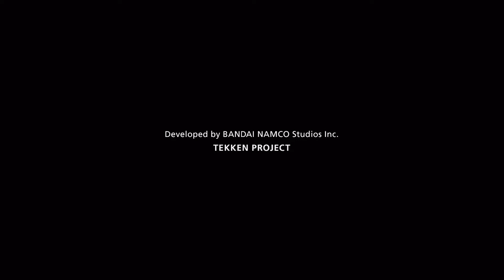철권 1 (마샬 로우) 엔딩 / TEKKEN 1 (Marshall Law) ENDING / 鉄拳 1 (マーシャル・ロウ) エンディング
철권

남코에서 만든 대전액션게임. 철권 시리즈의 첫 작품.

1994년 12월 9일(AC) 가동 개시 (SYSTEM 11 기판)

버추어 파이터와 더불어 요술을 쓰지 않고 싸우는 대전 액션 게임의 초창기 게임.

남코는 3D 게임을 만들기 위해 시스템 22를 만들고 대충 철권의 원형이라 할 수 있는 프로토 타입 디자인을 만들었다. 그러나 남코의 시스템 22 기판은 가격이 비싸 버추어 파이터 시리즈와의 경쟁이 되기 어렵게 되었다고 판단했다. 때마침 SCE의 쿠타라키 켄이 플레이스테이션 구상을 갖고 오게 되었고 이 시스템을 사용하여 게임을 저렴하게 만들면 버추어 파이터와 경쟁을 할 수 있다! 는 기획으로 흘러가게 된다. 이른바 '대로변 오락실에는 버추어 파이터, 뒷골목 오락실에는 철권' 이라는 구상이었다.

실로 이 구상은 절묘한 것이었는데, 한국에서도 버추어 파이터의 기판은 1천만 원을 상회하였고 24kHz의 전용 모니터까지 사용해야만 했기에 보급은 매우 적을 수밖에 없었다. 그러나 철권의 기판 가격은 매우 저렴했고 (적어도 태그 토너먼트 까지의 가격은 200만 원선) 아무 기통에나 넣어도 잘 나왔기 때문에 폭발적으로 보급될 수 있었다. 문방구 앞 기기나 시골 오락실에까지 보급될 수 있었으니 아래 기록된 '전세계 판매량의 절반이 한국에 팔림' 이라는 말이 결코 허황된 말도 아니다.

철권 자체는 겉모습만 보자면 깔끔하고 화려한 그래픽의 버파에 비해 투박하기 그지없었고 가동 1개월 전에 더욱 뛰어난 그래픽의 버추어 파이터 2가 먼저 나와버리는 바람에 초라하게 비춰졌으나 철권은 단순한 버추어 파이터의 아류작이 아니었다.

철권의 레버 조작, 과장된 이펙트나 기술, 타격감, 개성 넘치는 캐릭터가 잔뜩 등장하는 등 버추어 파이터와의 차별점이 남달랐기 때문에 사람들이 많이 즐겼고 2편에 와서는 플레이 요금이 대부분 1백원으로 굳어진 것도 누구나 버추어 파이터보다 철권을 하는데 망설임이 없는 큰 이유이기도 했다.

 반면 버파는 기판 자체를 들여놓은 곳도 적었고 설령 들여놓아도 기본 플레이요금 200원에, 대부분 최고 난이도로 맞추어 놓았기 때문에 까딱하면 1분 이내에 게임오버 당하기 일쑤였다. 이렇게 진입장벽 자체도 차이가 나는데 철권의 저렴한 요금, 화끈한 게임성으로 철권은 자리를 잡는데 성공한다.

또한 아케이드 가동 후 고작 4개월 만에 발매된 PS판은 아케이드 게임의 가정용 이식에 있어서 초월이식이라는 전설을 만드는 시작이 되었다.

이 당시 인식은 버추어 파이터의 아류에다가 한수 아래인 게임이라는 평가였지만 현재 시점에서 결국 살아 남은 건 철권이라는 점을 생각하면 아이러니하다.

특징

사실 시스템적으로 아직 확립되지 않았던 시기였던지 밸런스면에서는 엉망이라 여러 캐릭터들이 다 만만찮은 사기성을 보여줬다. 전체적으로 잭 시리즈를 제외한 잽(LP) 공격 이득 프레임이 무려 12~14프레임으로 양분되어 있어서, 지상에서 강제연결 콤보가 성립되고, 공참각과 돌진계열 공격(예를 들면 킹의 드롭킥)들 부류들이 죄다 17프레임이라 가드를 못하고 오만가지 기술을 쳐 맞는다. 그 외에도 폴의 내려찍기(66RK)는 가드 10프레임유발기이고, 킹과 아머킹의 엘보 스매시(3LP)와 윌리엄스 자매들의 닐 킥(66RK)은 아예 가드 브레이크라서 이어서 나올 후속 공격을 막을 수가 없다.

또 재밌는 것은 윌리엄스 자매들의 레이브킥(2LP, RK)은 1타 막고 2타는 무조건 히트 확정인데, 킹, 아머킹이 가지고 있는 스트레이트~라이트 어퍼컷(2LP, RP)하고 PDK 콤보(RP, 2LK)를 가진 캐릭터들도 1타를 막고 2타는 무조건 히트된다. 거기다 공중콤보를 비롯한 각종 콤보에 대미지 보정이 없던 시절이라 기본적으로 카즈야의 풍신권 콤보가 미친 듯이 강해서 풍신 두 번에 파쇄축(9RK~LK) 한번 맞으면 눈앞에 저승이 오락가락했다.

말도 안되는 기본잡기거리를 자랑했던 킹도 만만찮은 사기캐. 이 시절에는 잡기 풀기도 없어서 그냥 계속 잡혀서 죽어야 했다. 덤으로 니나만이 가지고 있는 특권으로 연속잡기는 풀 수도 없다. 그래픽적 측면에서는 버추어 파이터 1에도 있었던 배경의 광원처리가 없었지만, 대신 버추어 파이터 1에 없었던 텍스처 매핑을 부분적으로 사용했고, 게임이 버추어 파이터 1보단 부드러운 60프레임으로 움직여서 나름 어깨를 나란히 할 수 있는 그래픽이었다. 하지만 버추어 파이터 2가 넘사벽이라 '철권'이라는 제목을 부각시키고 싶었는지 주먹이 얼굴만큼 크게 과장 되어있었다는 점도 재미있지만 철권 2부터는 정상적인 주먹 크기가 되었다.

전체적으로 공격의 대미지가 높았고 밸런싱에 경험이 적었던 시절에 만들어서 그냥 전 캐릭터 다 사기성 기술들이 많았던 시절이다. 다 사기캐여서 오히려 밸런스가 맞는 상황(...). 오히려 철권 2 쪽이 밸런스 상황이 더 나쁘다.

기타

출시 전에는 원래 철권이 제목이 아니었다. 출시 전에 공개 된 정보에는 원래 레이브 워 (Rave War)라는 이름이었는데, 나중엔 철권, 레이브 워의 왕(Tekken, Load Of The Rave war)이라는 풀 네임까지 붙어 있다가 현재에 이르러 지금의 이름으로 바뀌어졌다.

 현재의 이름으로 바뀐 이유는 아직까지 불명이다. 원래도 이런 제목으로 밀려 했던 흔적으로 아나운서 보이스의 더미 데이터에서 호명하는 제목을 들을 수 있고, 철권 1이 출시하기 1년전인 1993년, 남코의 3D 레이싱 게임인 RIDGE RACER의 일부 차 기종에 '레이브 워'라는 스티커가 붙어있는 차를 확인할 수가 있다.

또한 우리가 알던 모습과는 많이 달랐던 디자인들도 있었는데, 철권 크로니클이라는 아트워크 설정집에서 확인할 수가 있다. 이 때 카즈야는 원본과는 다르게 많이 후덕했었다.

철권 업소용 기판 판매량의 절반을 1995년 전반기에 한국에 팔았다는 이야기가 당시 모 게임잡지에 실렸다. 좀 더 정확히는 철권 2 시절에 나온 이야기로 버추어 파이터 2에 비해 기판 가격이 매우 저렴했기에 영세한 오락실 업주도 대량으로 구매할 수 있었기에 가능한 일이었다. 철권 2도 1995년 여름에 출시되었으니 아주 틀린 말은 아니다. 또한 철권 1도 버추어 파이터 2에 비해서 한국에서 많이 팔렸다. 이후 남코는 한국 시장을 중요시하게 되었고 남코의 대전액션게임에 한국인 캐릭터가 중요인물로 반드시 추가되는 계기가 되었다.

제목을 텟켄으로 발음 했기 때문인지 한국 오락실에서 붙인 제목은 택견 이었다.(...) 하지만 철권의 등장 캐릭터 중에 택견으로 싸우는 캐릭터는 없다.

알파 버전부터 발매 바로 직전까지 마샬이 계속 "로우 더 드래곤"으로 알려졌던 탓에 기판과 사운드에 자취가 남아있으며 플레이 도중 마샬을 고를 시 로우만 들리도록 "로우 더 드래곤" 부분을 편집되어 로우만 풀네임을 불러주지 않고 표기도 LAW로만 되어있다. 이후로 마샬과 포레스트는 계속 "LAW"로만 표기되다가 태그 2에서는 구분을 위해 풀네임이 표기되었다.

향후 한 유저가 데이터 내부를 뜯어본 결과 원래 마샬 로우는 드래곤으로 불려질 예정이었었다. 또한 1과 2에서 와일드 카드라는 정체 불명의 캐릭터 더미 데이터가 남아있었고, 해당 캐릭터의 목소리와 아나운서의 호명 사운드가 있는데, 인 게임 내로 복원해본 결과 카즈야의 2P 의상과 요시미츠의 기술을 사용하는 괴상한 모습으로 나온다.

일부 캐릭터들의 이름이 어째 용호의 권의 등장인물들과 동명이인이다. 물론 비교적 흔할 법한 이름들이라 우연의 일치라고 볼수도 있겠지만 꽤 묘한 기분이 든다. 동명이인이지만 특징은 비슷한 부분이 전혀 없는 걸 보면 역시 우연의 일치가 맞는지도.